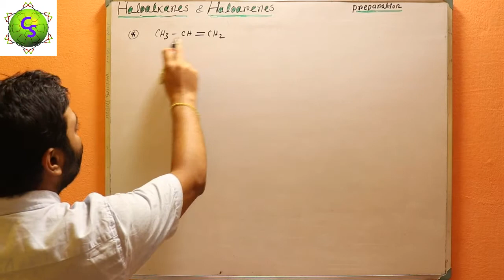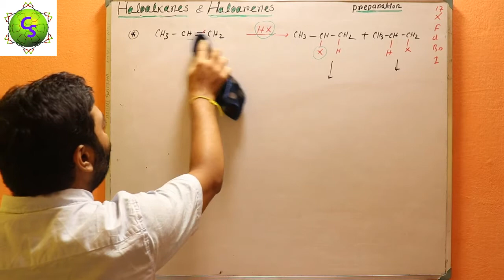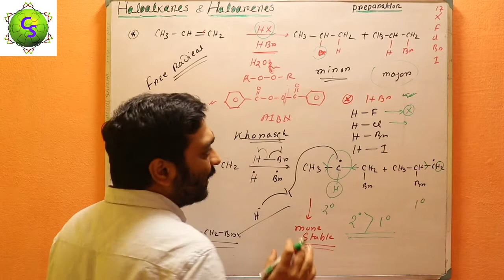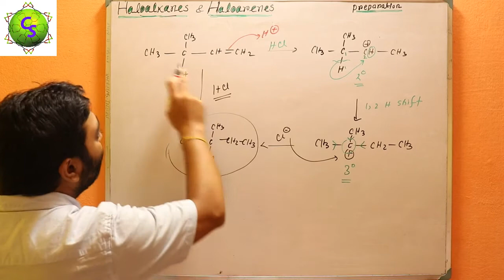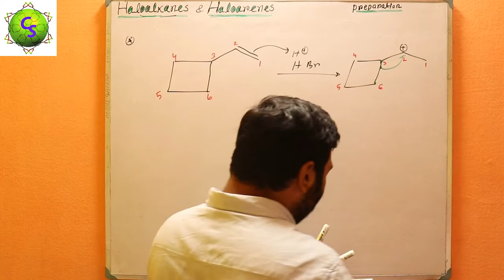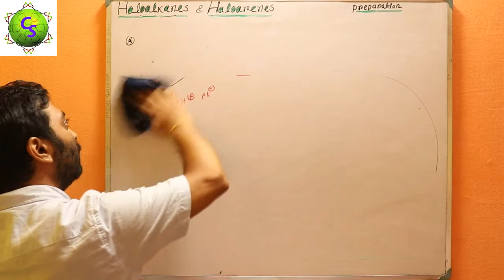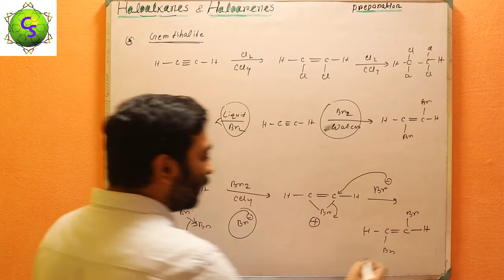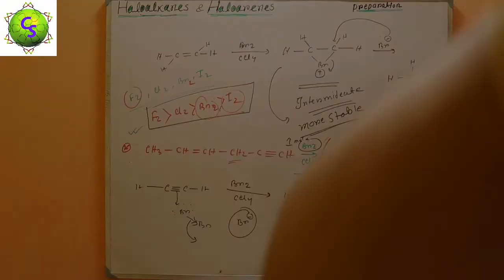Haloalkanes and Haloarenes 05 ll Preparation of haloalkane from alkene and alkyne ll Abani Sarkar ll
Haloalkanes & Haloarenes 04
Preparation of Haloalkanes and Haloarenes from alkene and alkyne system.
Using haloacid and halogen
Chemical Solution
Go to the 1st, 2nd , 3rd and 4th class for better understanding by using the link